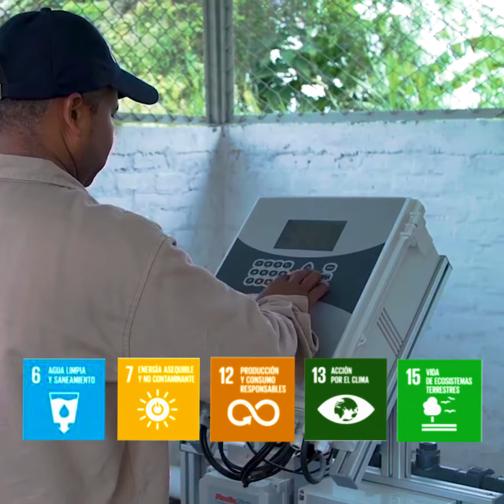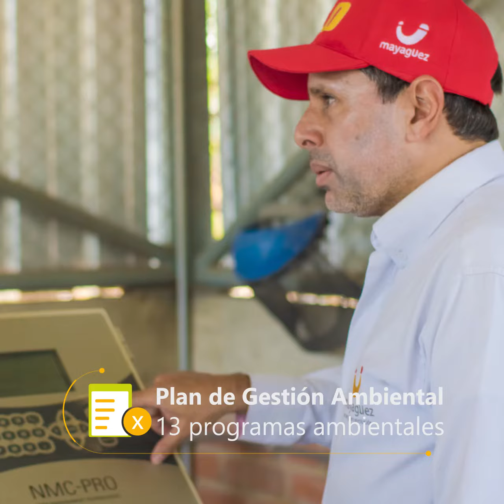En Mayagüez Conservamos el Medio Ambiente